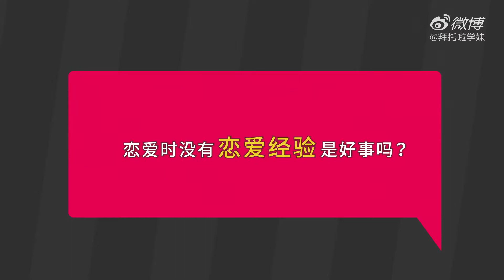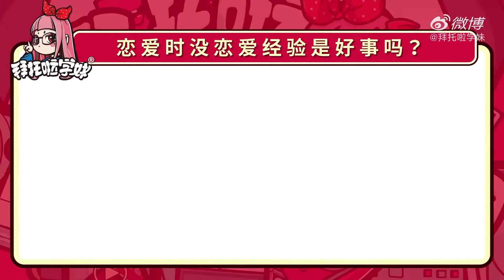《拜托啦学妹》恋爱时，对象没有恋爱经验是好事吗？